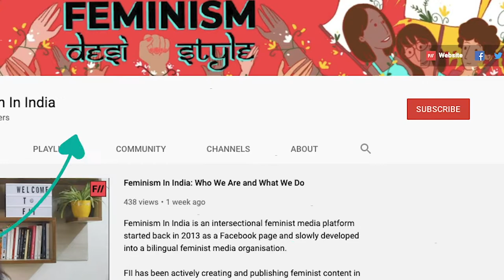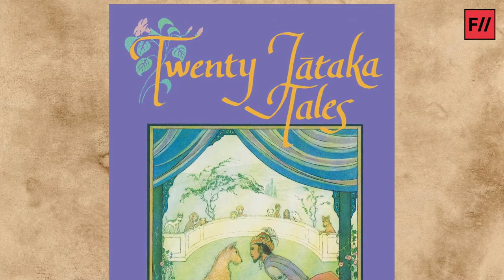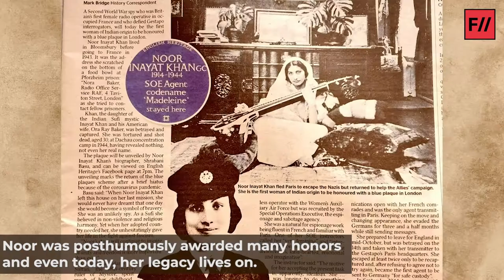Noor Inayat Khan: Second World War's Princess Spy | Feminism In India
Princess. Writer. Spy. Noor Inayat Khan was all this and much more. Noor Inayat Khan was an Indian spy and the only female radio operator to be sent to Nazi-occupied France in WWII. It is remarkable how Noor, who was raised on the principles of religious tolerance, and non-violence decided to take up the most dangerous mission that lead to her daring career. A tigress on the field, this lady remains an inspiration for generations.

Let's take a look at the extraordinary life of this World War II heroine, who stopped at nothing to fulfil her duty.